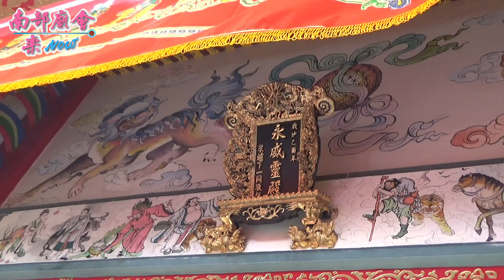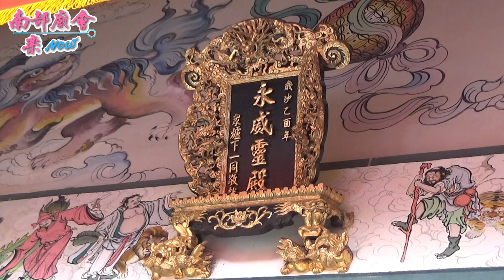11/23 (一)【後壁下茄苳傳統習俗，沒有華麗的陣頭，只有虔誠的信仰！老乩等候接駕！ 拍攝地點 頂窩永威靈殿 全紀錄】